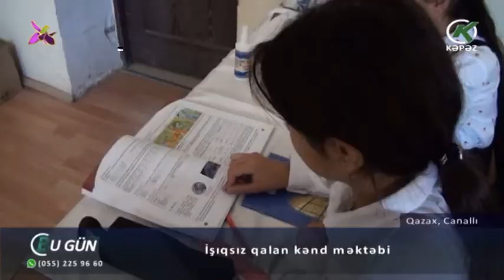İşıqsız qalan kənd məktəbi